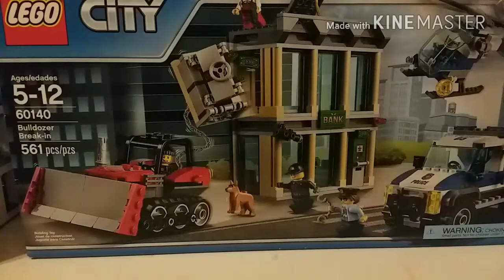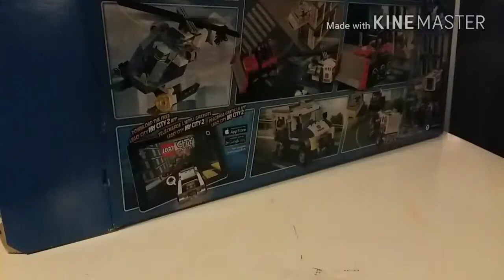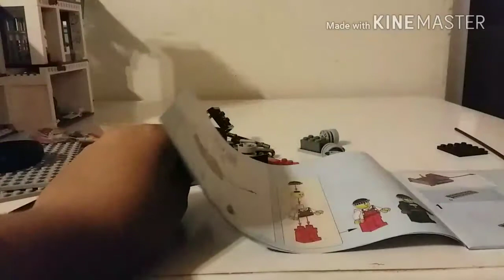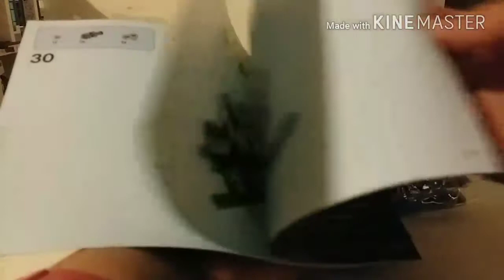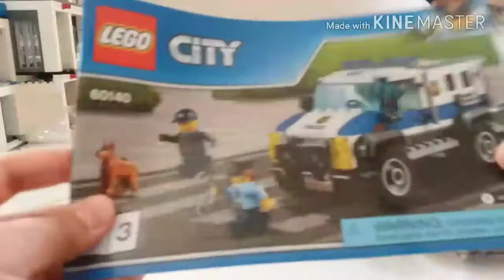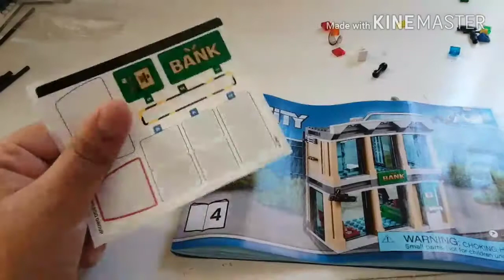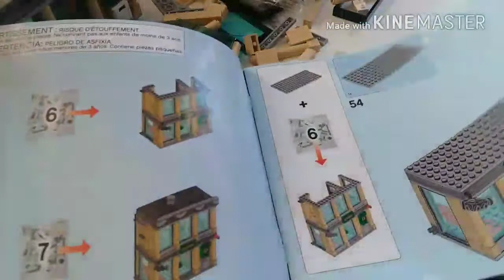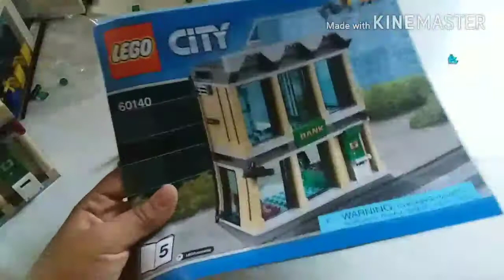Lego City 60140 Bulldozer Break-in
Google+ Master TechPaul join me Please!!
Thanks!!!
Also 1 like = one support on a video and more videos too coming up please support me Please Thanks!!!
My Roblox Name is MasterTechPaul11.
My 2nd Roblox Name is eduvasq09.